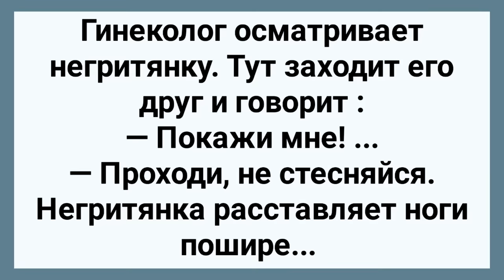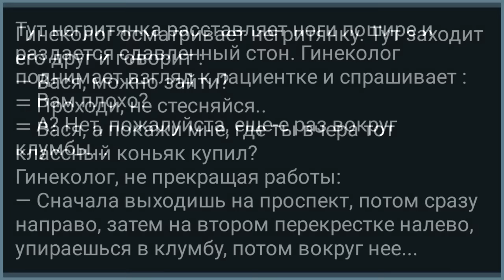Друг Попросил Гинеколога Показать! Сборник Свежих Анекдотов! Юмор!